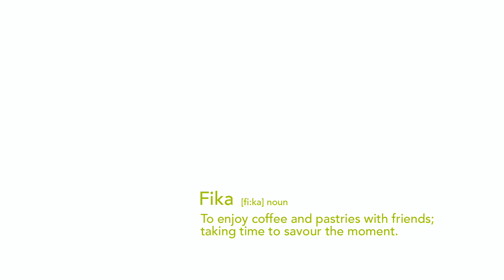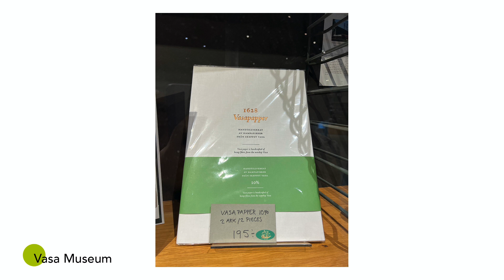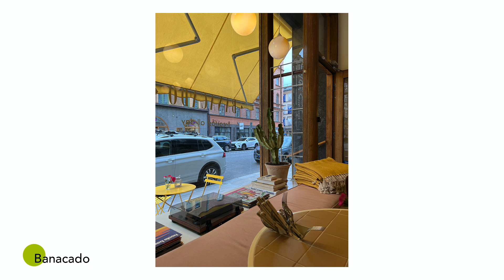Stockholm Essay; visit museums and getting to know Sweden 🇸🇪 Vlog [Sub EN/TH]| BreadBedBooks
This is my first time in Sweden and Stockholm was very kind to me.
Day 1 🍷 Walking Street/Tegnérlunden/Antikvariat August/Bar Oas
Day 2 ⚓ Vasa Museums/Vintage Clothing store/Gamla Stan
Day 3 ☕ Humlegården/SIN Ramen Lounge/Drop Coffee/Papercut AB
Day 4 🎨 Nationalmuseum/Moderna Museet